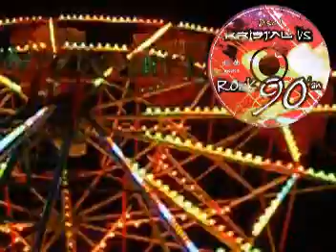ROCK 90AN vs KRYSTAL - SEJATI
AUDIO VIDEO

WINGS (AWIE)

Sejati

Sejati
Itu yang kau ucapkan
Bila janji kugenggam
Bawah pohon kemboja
Yang sekecil kita

Menanti
Di mahligai mainan
Kita bina bersama
Dari dahan yang rapuh

Usia perangkap kita
Remaja kita tinggalkan
Namun aku masih
Menggenggam janji

Tinggal kenangan
Gagal segala impian
Tinggal bertanya
Erti sejati

Kenangan itu
Hanya mainan bagimu
Tinggal bertanya
Erti sejati
Yang telah engkau janjikan dulu